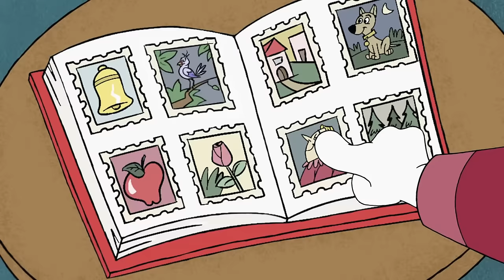Pink Up the Volume | Pink Panther and Pals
Pink Panther annoys neighbor Big Nose with a variety of instruments. Big Nose tries his best to get Pink Panther to quiet down.

New episodes of Pink Panther and Pals will be uploaded every Monday, Thursday, and Saturday!